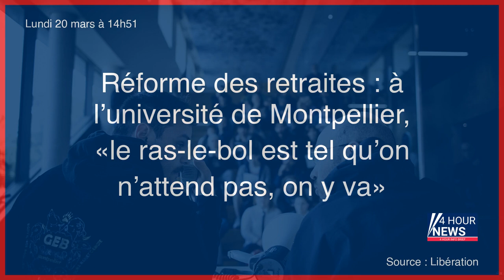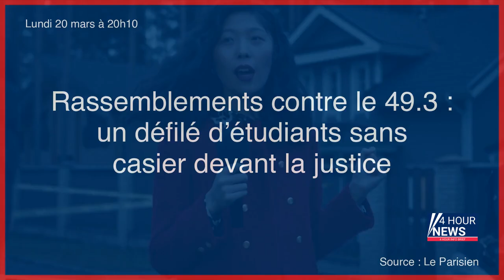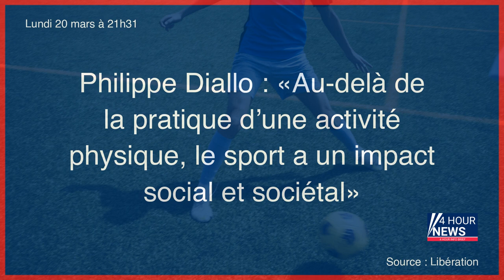Résumé de l'actualité du Lundi 20 mars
- Retraites : les actions prévues cette semaine contre la réforme
- L’hôpital dans les campagnes : plus qu’une question de santé
- Un CRS de Strasbourg se suicide avec son arme de service
- Prisons surpeuplées en Île-de-France : ils disent tous « non » aux projets de centres pénitentiaires
- Dans la Somme, un village entre omerta et sacrifices de chats
- Climat : le Giec publie lundi une synthèse de neuf ans de travail sur le réchauffement climatique
- La Banque de France prévoit le pic de l’inflation alimentaire pour juin et double sa prévision de croissance pour 2023
- EN DIRECT - Réforme des retraites : des blocages dans des dizaines de villes recensés ce lundi matin
- Bourses : le secteur bancaire en baisse à l’ouverture des marchés
- Le retour clandestin de la piquette
- Rachat du Credit Suisse par UBS : pas vraiment rassurées, les bourses européennes et asiatiques plongent
- Paris : mort d’une femme agressée au couteau dans le 12e arrondissement
- Retraites : comment la droite est devenue de gauche
- Double meurtre dans les Hautes-Pyrénées : le corps de Cédric Tauleygne très probablement retrouvé en Espagne
- Réforme des retraites : que risque-t-on en participant à une manifestation illégale ?
- Libération d’Olivier Dubois : une joie immense
- Fréjus : une fillette d’un an et demi meurt écrasée par un transpalette
- Réforme des retraites : à l’université de Montpellier, «le ras-le-bol est tel qu’on n’attend pas, on y va»
- Un policier a déposé plainte pour violence contre Éric Coquerel, le député LFI dément
- Bac 2023, en direct : découvrez les sujets des épreuves de spécialité, suivez notre live
- Mort d’Ibrahima Bah à Villiers-le-Bel : les avocats de la famille demandent une reconstitution
- Tolbiac occupée : «Le 49.3 a marqué un tournant dans la mobilisation»
- Agression sexuelle à Noyon : le voisin condamné, la victime traumatisée change de travail et déménage
- Paris : le faux plombier dérobait les cartes bancaires des personnes âgées
- De Stains à Bordeaux, une grève des surveillants du bac exprime un «ras-le-bol» général
- Versailles : des boulangeries visées par une procédure pour travail dissimulé
- Le sport, une passerelle sociale à muscler
- « Tout a été fait pour m’intimider » : le cauchemar de Camille, qui dénonce une agression sexuelle de son chef
- Affaire Émile Daraï : un gynécologue renommé soupçonné de « violences aggravées »
- Les Républicains, ce grand cadavre à la renverse
- Grève des éboueurs : les Insoumis font bloc autour d’Éric Coquerel, accusé par un policier de l’avoir frappé
- Assises de l’Essonne : il avait frappé sa nièce d’un coup de hache en pleine rue à Juvisy
- Le directeur du parti « Les Centristes » en garde à vue pour trafic de cocaïne de synthèse
- Retraites, en direct : la réforme adoptée après le rejet des deux motions de censure, des rassemblements à Paris et dans plusieurs grandes villes
- Libération d’Olivier Dubois, les motions de censure rejetées et la réforme des retraites adoptée, vers un monde à + 2,7° selon le GIEC… L’actu de ce lundi 20 mars
- Procès de proxénètes dans le Val-d’Oise : « On était sérieux dans le travail », ose un accusé
- Guerre en Ukraine, en direct : fin du premier entretien informel entre Xi Jinping et Poutine à Moscou, les Etats-Unis méfiants
- Rassemblements contre le 49.3 : un défilé d’étudiants sans casier devant la justice
- Amazon va supprimer 9 000 postes supplémentaires
- Motion de censure : le récit d'une folle séance à l'Assemblée
- Philippe Diallo : «Au-delà de la pratique d’une activité physique, le sport a un impact social et sociétal»
- Affaire Palmade : Muriel Robin « pense essentiellement aux victimes »
- Nantes : quatre femmes portent plainte contre une policière pour agressions sexuelles
- A la Réunion, l’insertion par l’école buissonnière